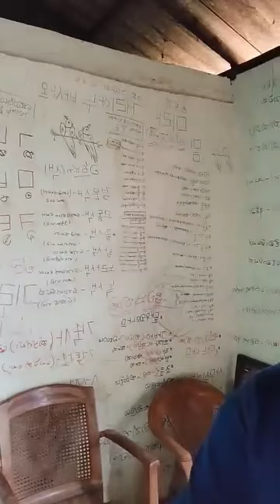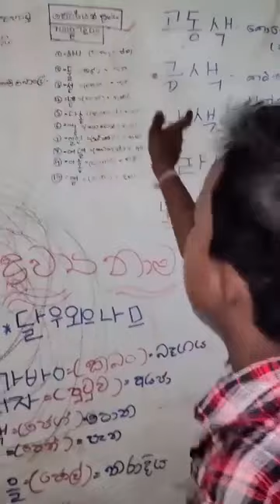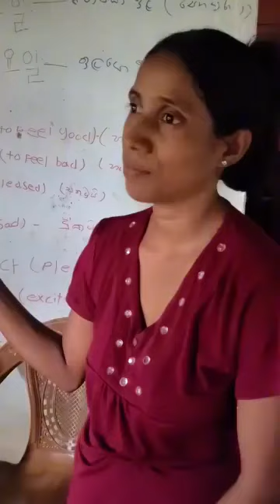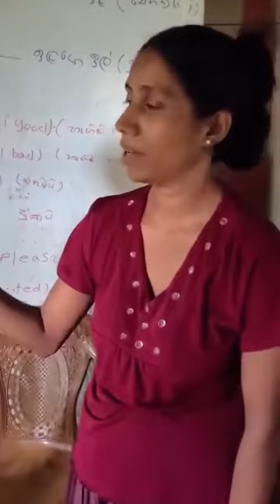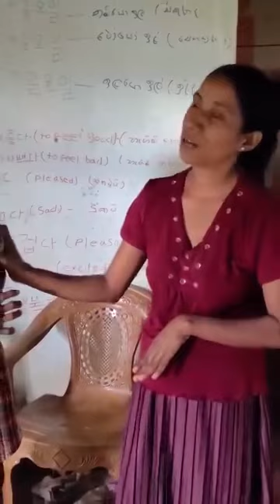ලංකාවේ අගනුවර කොහෙද? / ළමයි අසරණ කරන්න එපා විවුස් ගන්න 🙏